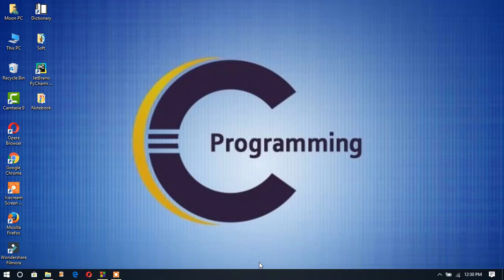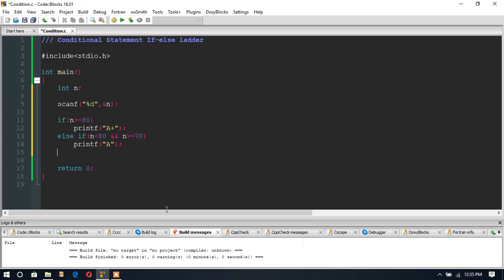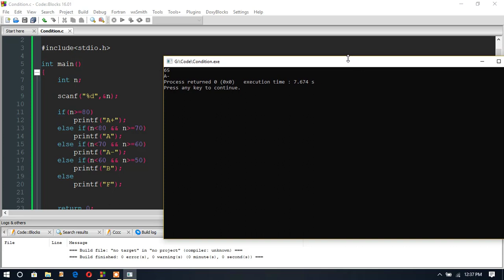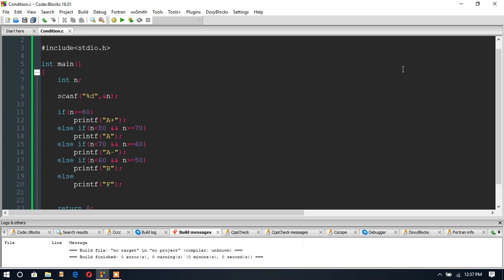C programming Bangla - 31 If else ladder Conditional Statement 2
Video Title: If else ladder Conditional Statement 2

In C conditional statement deals a great things. It is most important topics in Computer Programming. It makes the programming Dynamic and take a decision from more than one answer. There are many conditional statements. If, If else, If elase ladder, Nested If else.

if- this is simple conditional statement, we use it to take a simple decision that the condition is true or not. It has only one statement.

if else: When we need to compair to things, we use it. If is work within condition and else part is work when the condition is false.

If else ladder: When their are more than one condition we need to apply, we use if else ladder. the use of this statement is easy and we can easily control it.

Nested if else: It is another types of conditional statement. Condition inside condition is called nested.